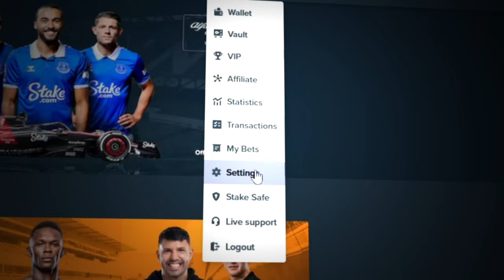I WON BIG ON EVERY BONUS BUY ON MUERTOS! (INSANE)